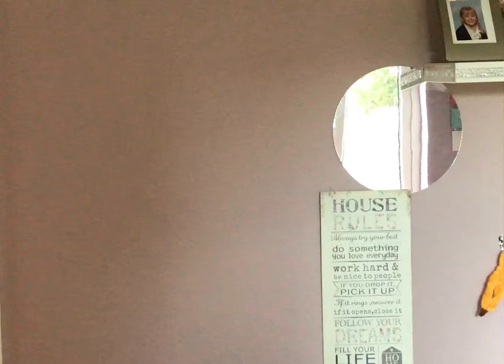Duffy - Mercy by Melody